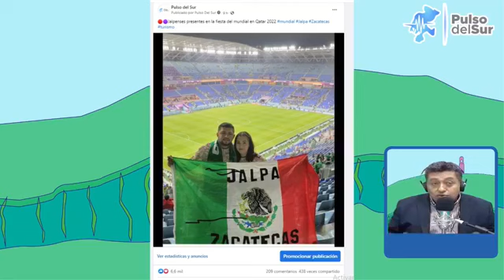Pulso Noticias - 23-11-2022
Oiga y los aficionados del Futbol, ahí están Zacatecanos en Qatar, En Marcha Operativo de Invierno 2022 del Programa Héroes Paisanos, El Helicóptero Águila 1 caído en Ags., no Tiene Balazos: FGR, Hoy Julia Álvarez es portada por su Histórica actuación en Certamen de Belleza por ser Madre y esposa, De 14, sólo cinco jóvenes zacatecanos participarán en la Olimpiada de Singapur, campaña para mitigar el rezago de vacunación contra el virus del papiloma humano, Continúan en Jalpa Tareas de Rehabilitación de Áreas Verdes, Celebran A Santa Cecilia En Juchipila en el Día Del Músico, Continúa el trabajo para la pacificación del estado: Gobernador David Monreal Ávila y más información , siguen el Pulsodelsur.com y redes sociales….